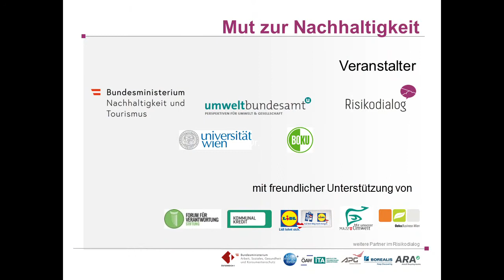Mut zur Nachhaltigkeit: Interview mit Jacqueline McGlade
Was 2019 a turning point? How current climate debate and actions are changing social attitudes towards prosperity and the value of nature.
Interview mit Jacqueline McGlade, University College London.